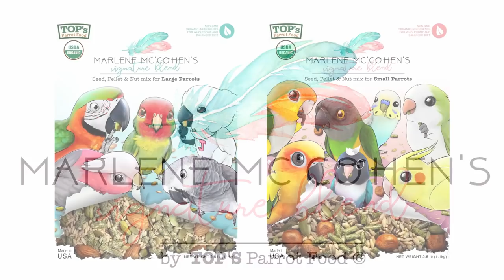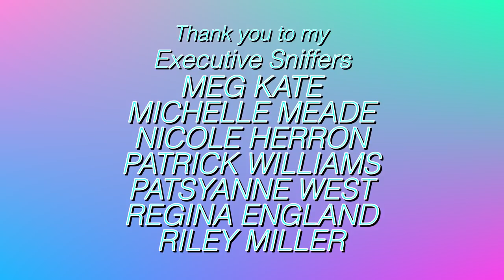An Update On How My Bird Leo is Doing! | My Amazon Parrot loves kids!